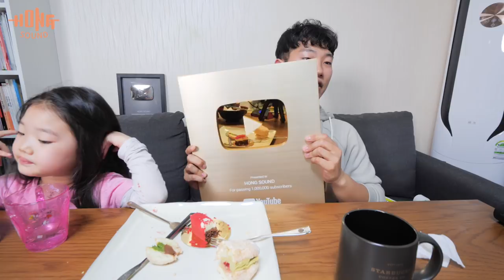청주 명물 백로식당 양념불고기와 허니콤보, 쉐아라의 다쿠아즈 먹방!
생방송 스트리밍은 매주 수요일 저녁 8시에 합니다!
작은백로 율량점 3인분(600g) 30,000원
쉐아라 다쿠아즈 3,500원/1개, 입술케이크 7,500원